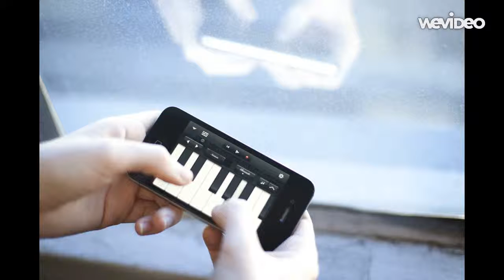Garageband Song! Mixed Styles. Done on iphone 4S. Enjoy!!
Mixed Styles.